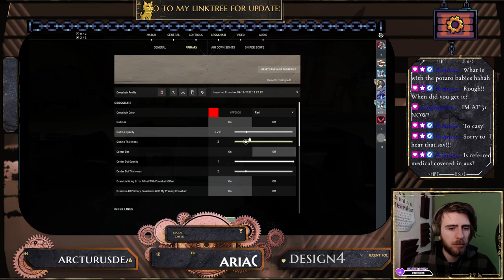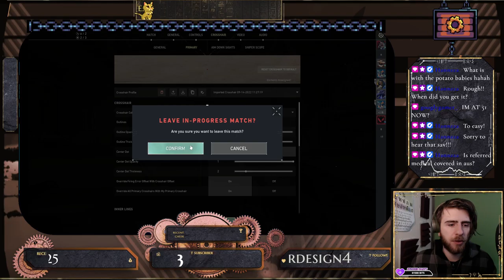Return to learning Valorant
valo with @hajkota2050  & kodamakai

goosegoose with @hajkota2050 @stjeernee @sicklysnake8201 & laiykin